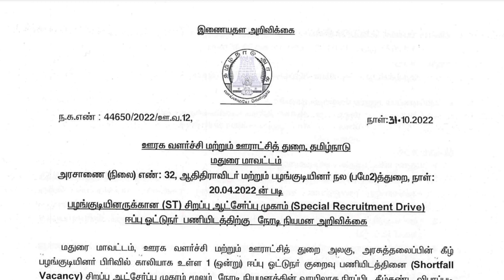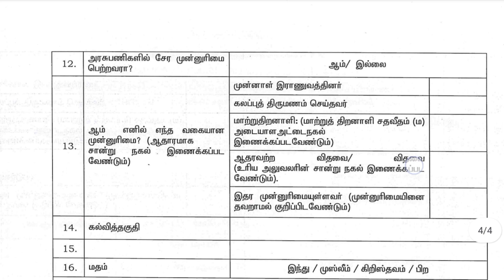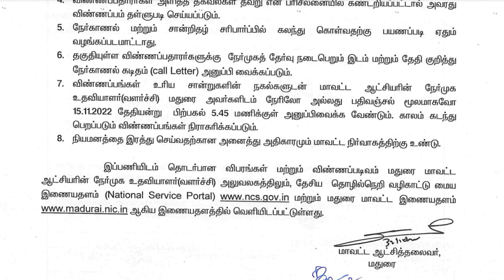✅️💼தமிழக அரசு ஊராட்சி ஒன்றிய வேலை வாய்ப்பு | government jobs 2022|arasuvelai 2022| TN govt jobs 2022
Notification link